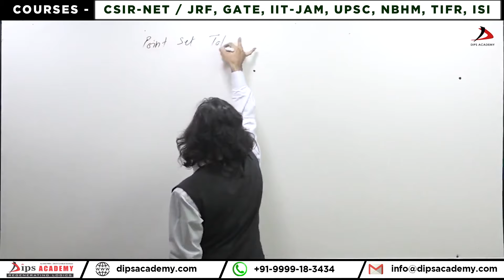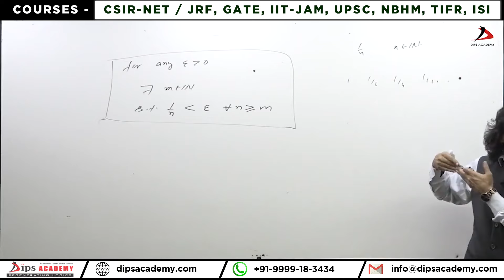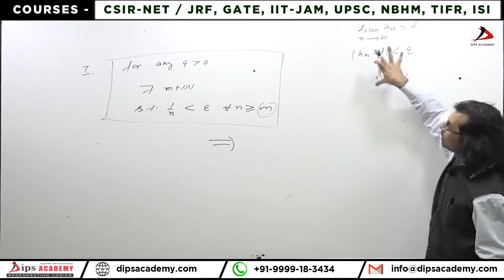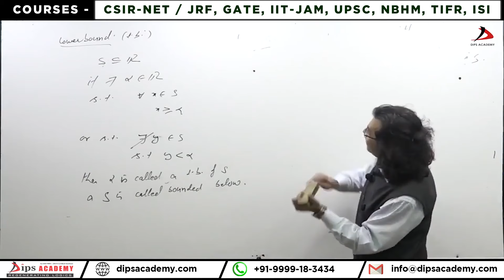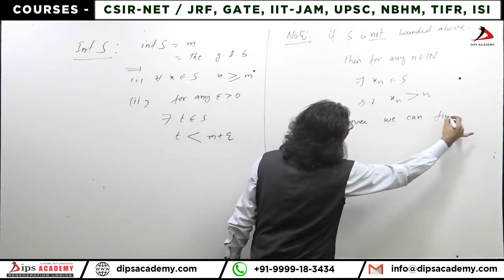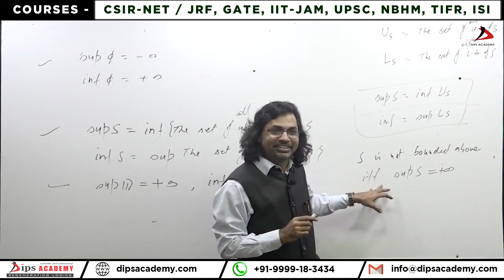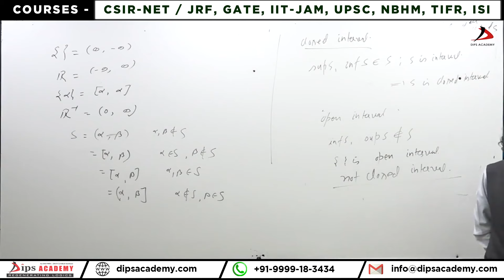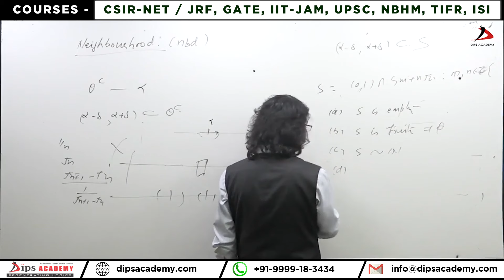IIT JAM / CSIR NET Math / Point-SET Topology | Real Analysis Lecture 06 by Dubey Sir | DIPS Academy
Set theory, a branch of mathematical logic, explores the nature and properties of sets.

In this lecture, Dubey Sir explained the Point-Set Topology

0:40 Point-Set Topology
01:35 Algebra is the language of Geometry
15:16 how does mathematics relate to social language?

Lecture: 06

𝐁𝐨𝐨𝐤𝐬
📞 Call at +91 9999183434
Point-Set Topology
क्या हर सेट की एक टोपोलॉजी होती है?
टोपोलॉजी के लिए कितना सेट थ्योरी चाहिए?
An Introduction to Point-Set Topology
What is a set topology?
Is set theory a topology?
How many topologies on a set?
Algebra is language of Geometry
how mathematics relate with social language?
How maths is related to social?
role of mathematics in the development of society
SET Theory
Real Analysis video lecture
Maths Lecture by Dubey Sir
Set Theory Lecture for BSc
Set Theory Lecture for Free
Real Analysis Videos by Dubey Sir